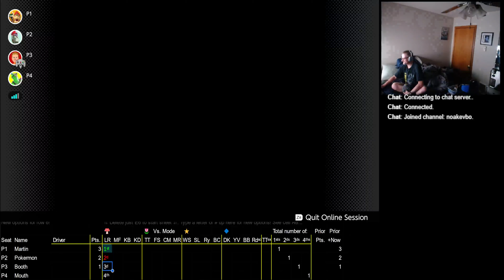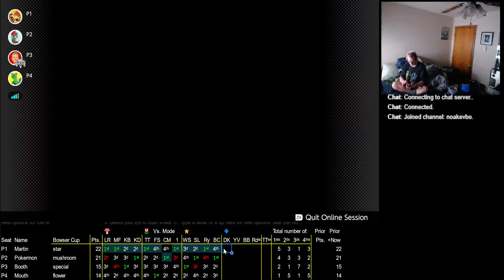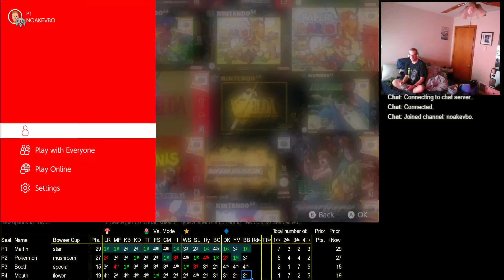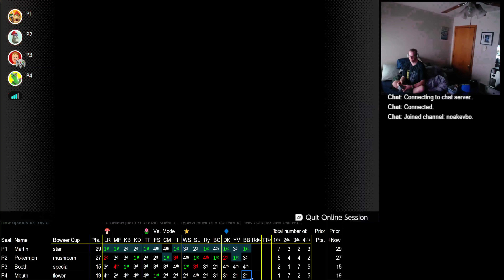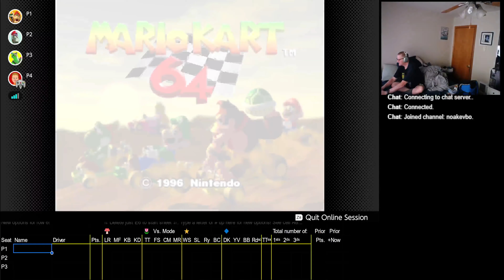2024 02 12 22 54 57 Mario Kart 64 150cc vs Martin Pokermon Booth Mouth bow ex